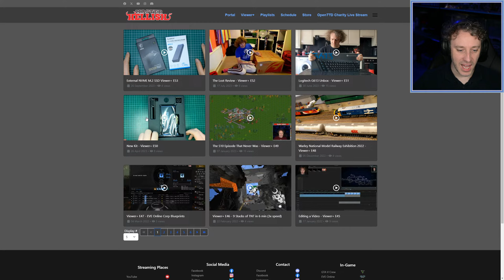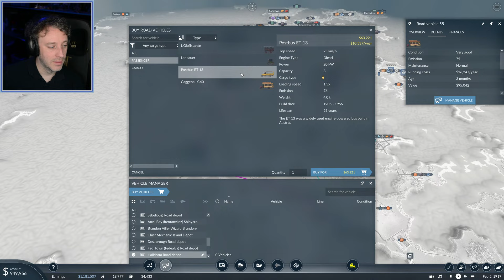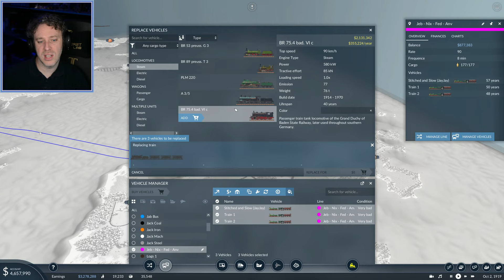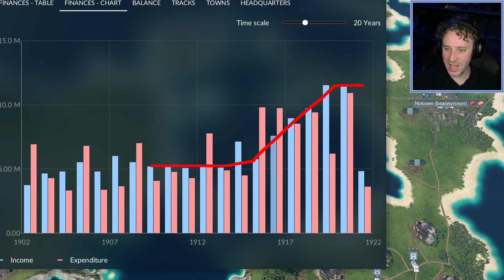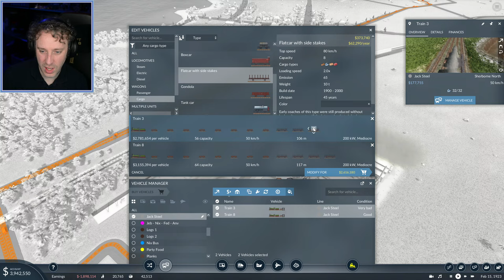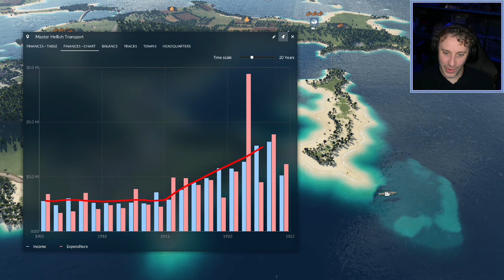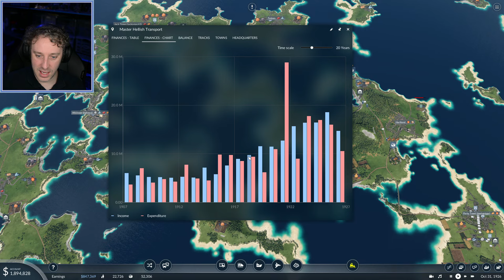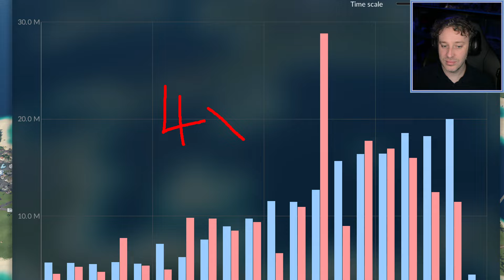Profit Maximization Challenge - 🚂 Transport Fever 2 🚄 LIVE Let's Play S2 E9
My 2nd trip into Transport Fever 2. Enjoy!